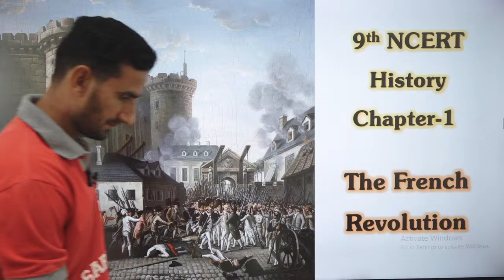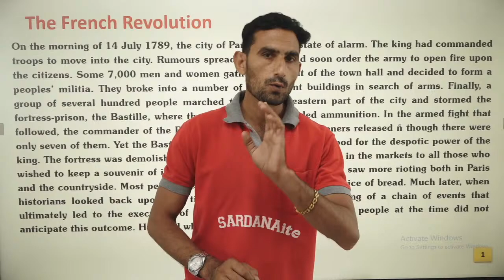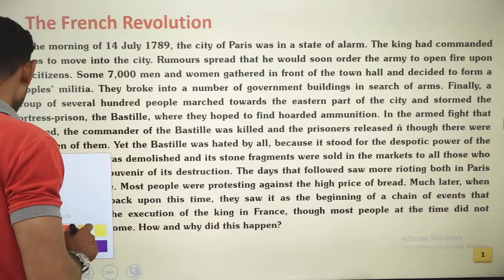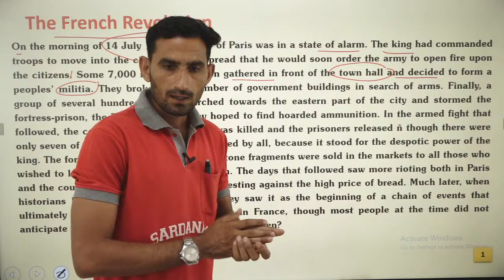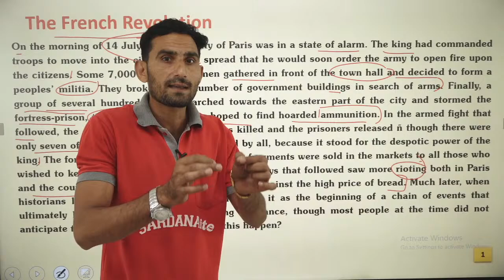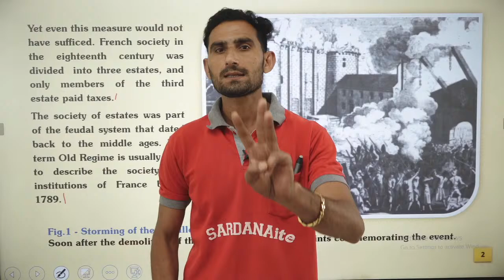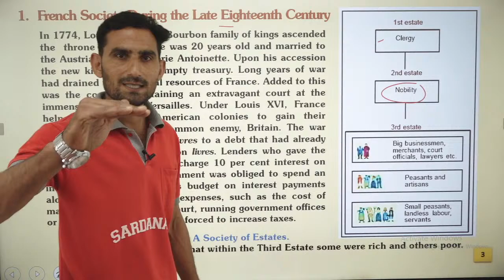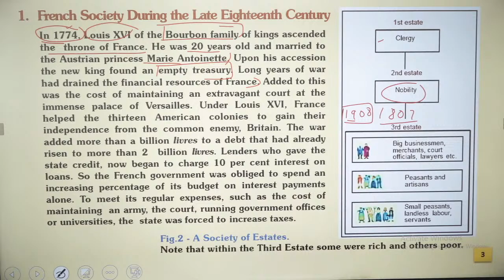Fraanseesee Kraanti | The French Revolution | Lecture #1 | NTSE | 9th